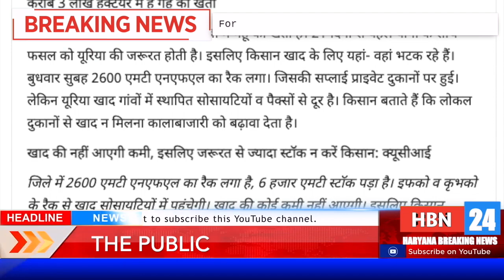किसान परेशान नेता निकले सेतान ऐसे में कैसे होगा यूरिया का समाधान सुबह 5 बजे लाइनों में किसान